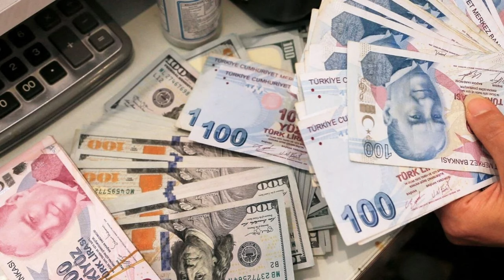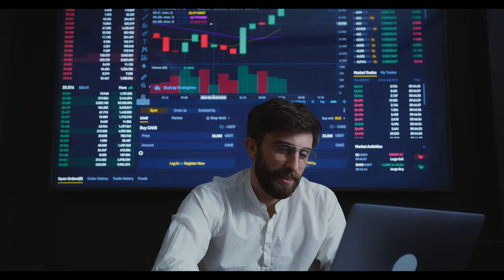Emekliler bayram edecek ‘Zamdan bile güzel haber geldi’